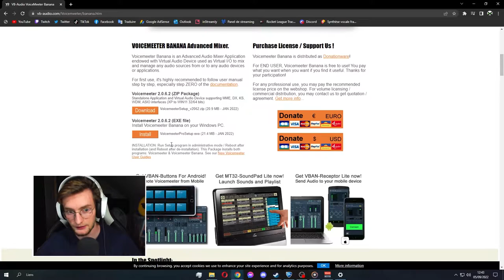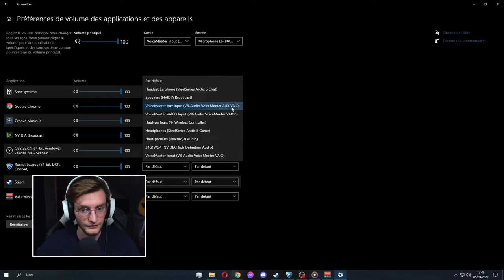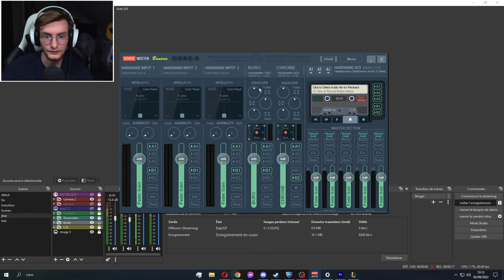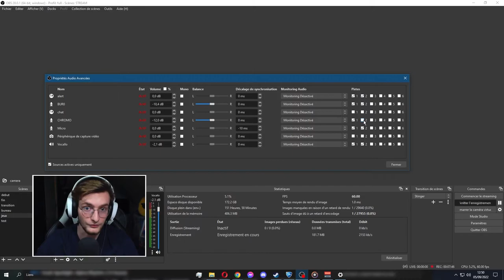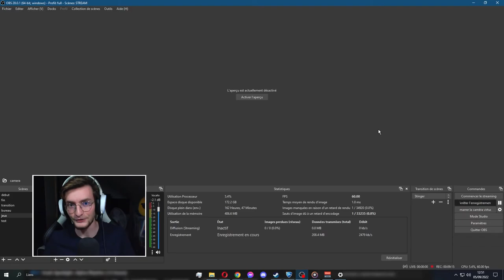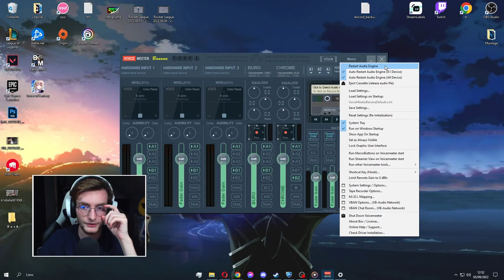Retirez la musique sur vos VOD ! (Voice Meeter)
Affichez plus pour avoir tous les liens dispo sur moi  💪